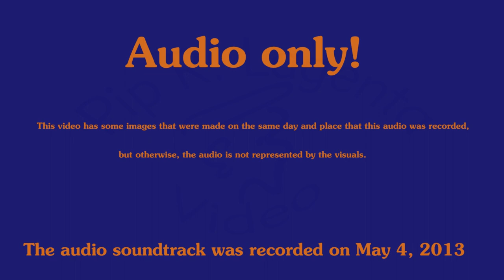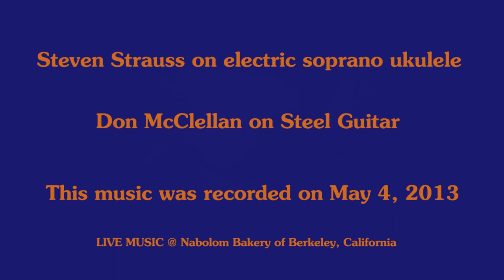Early Morning Full Set #003 May 4, 2013 AUDIO ONLY! LIVE MUSIC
The musical duo of Steven Strauss and (the mysterious) Don McClellan play whatever comes to mind during a morning session at the Nabolom Bakery of Berkeley, California.  The duo features Steven Strauss on Lanikai Concert ukulele and Don McClellan on Steel Guitar.  This music was recorded on May 4, 2013. Audio only!  This video has images that were made on the same day and place that this audio was recorded, but otherwise, the audio is not represented by the visuals.  Sound engineered and edited, such as it is, by Pip R. Lagenta.

LIVE MUSIC @ Nabolom Bakery of Berkeley, California

While this recording is six years old, Steven Strauss and his band have a new venue, playing every Saturday morning at Spasso Coffeehouse, 6021 College Ave, Oakland, California. All are welcome. They take requests.